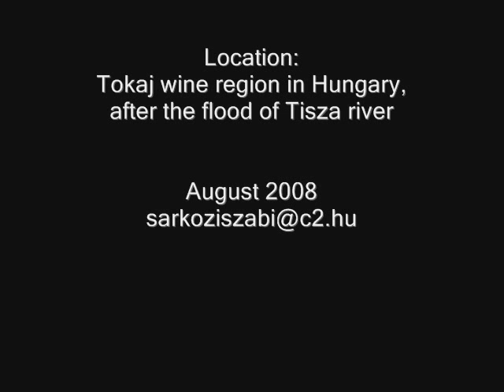Paramotor flood flight in Hungary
Flying above flooded fields, close to the world famous Tokaj wine area in Hungary.  Watch this video in high quality.